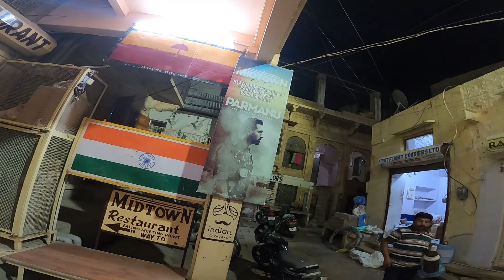Jodhpur to Jaisalmer | Exploring Rajasthan | Day-7 | Solo Bike Ride | Stealth Black Rider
A short vlog about my recent solo bike ride to Rajasthan